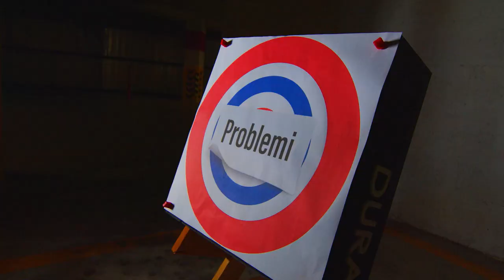Shooter Episode 32